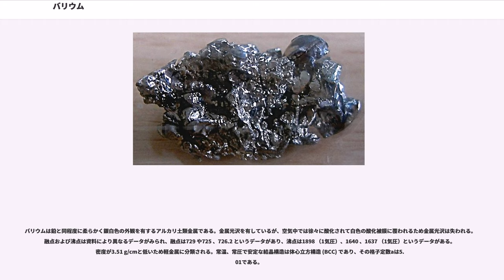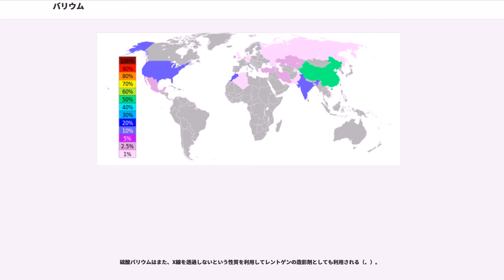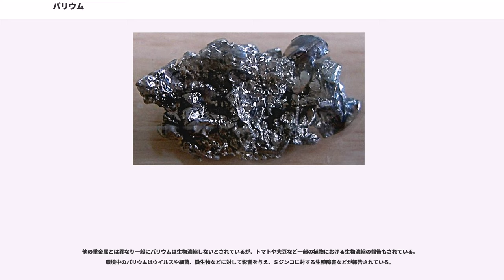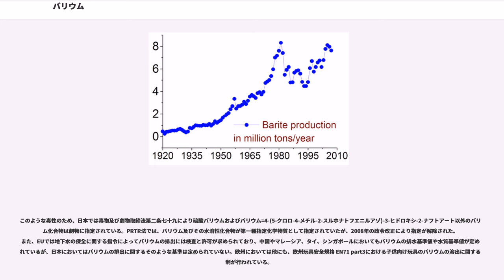バリウム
バリウム（ ）は、原子番号 56 の元素。元素記号は Ba。アルカリ土類金属のひとつ。

アルカリ土類金属としては密度が大きく重いため、ギリシャ語で「重い」を意味する (barys) にちなんで命名された。ただし、金属バリウムの比重は約3.5であるため軽金属に分類される。

単体では銀白色の軟らかい金属。他のアルカリ土類金属元素と類似した性質を示すが、カルシウムやストロンチウムと比べ反応性は高い。化学的性質としては+2価の希土類イオンとも類似した性質を示す。

バリウム塩には毒性があり、摂取するとカリウムチャネルをバリウムイオンが阻害することによって神経系への影響が生じる。そのためバリウム塩（バリウム化合物）は毒物及び劇物取締法（指定令）において劇物に指定されている（金属のバリウムは指定されていない、硫酸バリウムなど指定されない物質もある）。

バリウムは鉛と同程度に柔らかく銀白色の外観を有するアルカリ土類金属である。金属光沢を有しているが、空気中では徐々に酸化されて白色の酸化被膜に覆われるため金属光沢は失われる。融点および沸点は資料により異なるデータがみられ、融点は729 や725 、726.2 というデータがあり、沸点は1898 （1気圧）、1640 、1637 （1気圧）というデータがある。密度が3.51 g/cmと低いため軽金属に分類される。常温、常圧で安定な結晶構造は体心立方構造 (BCC) であり、その格子定数aは5.01である。

炎色反応においてバリウムは黄緑色の炎色を呈する。主要な輝線は524.2 nmおよび513.7 nmの緑色のスペクトル線であり、それらは双子線を示すアルカリ金属元素の輝線とは対照的に単線を示す。

バリウムの化学的性質はカルシウムやストロンチウムに類似しているものの、アルカリ土類金属元素の電気陰性度は原子番号が大きくなるにつれて小さくなる傾向があるため、バリウムはカルシウムやストロンチウムよりもさらに反応性が高い。このアルカリ土類金属元素の持つ性質の連続的な変化によって、バリウムの塩は他のアルカリ土類金属の塩と比較して水和物を形成しやすく、水に対する溶解度が低く、熱的安定性が優れているという性質を有している。2価のバリウムイオンの化学的性質はユウロピウムやサマリウム、イッテルビウムイオンなど2価の希土類イオンと類似しており、バリウム鉱石中にこれらの元素が含まれていることがある。バリウムイオンは可視領域にスペクトルを持たないためバリウム化合物は全て無色であり、バリウム化合物の着色はアニオン側の持つ色や構造の欠陥に起因して生じたものである。

バリウムの電溶圧は水素よりも大きいため水と激しく反応して水素を発生させ、アルコールとも同様に激しく反応する。

バリウムは空気中で徐々に酸化されて白色の酸化バリウムを形成し、この酸化物もまた水と激しく反応して水酸化バリウムとなる。水酸化バリウムはアルカリ土類金属の水酸化物の中では水に対する溶解度が高く強塩基性である。バリウムは高温で炭素と直接反応してイオン性アセチリドである炭化バリウムを生成する。この炭化物は加水分解によってアセチレンを発生させる。また、ホウ素、ケイ素、ヒ素、硫黄などとも直接反応してイオン性の化合物を形成するが、これらの化合物もまた容易に加水分解を受ける。オキソ酸とも反応して硫酸バリウムや硝酸バリウムのような化合物を形成し、それらの化合物は水に対する溶解性が低い。

バリウムの過塩素酸塩はジエチレントリアミンによって錯体を形成するが、安定に存在できるのは固体常態のみであり溶液中では容易に解離する。また、クラウンエーテルとも錯体を形成する。バリウムは液体アンモニアに溶解して青色の溶液となり、ここからアンモニアを除去することでバリウムのアンミン錯体を得ることができる。

バリウムはアルミニウム、亜鉛、鉛およびスズを含むいくつかの金属と結合し、合金および金属間化合物を形成する。

自然より産出するバリウムは七つの同位体の混合物であり、天然存在比が最大のものはBaの71.7%である。バリウムは40の同位体が知られているが、それらのほとんどは半減期が数ミリ秒から数日の高い放射能を持つ放射性同位体である。例外として、10.51年という比較的長い半減期を持つBaがある。Baは原子物理学の研究におけるガンマ線探知機などにおいて校正用の標準線源として用いられる。

バリウムを含む溶液に硫酸を加えると不溶性の硫酸バリウムが白色沈殿として生じるため、これをもって簡易な定性分析を行うこと...